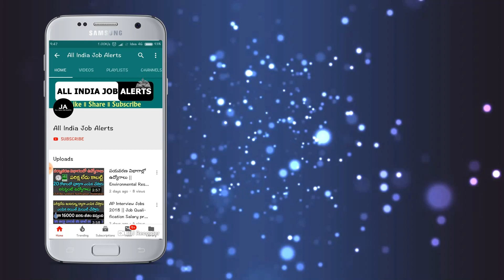LIC నుండి అదిరిపోయే పెన్షన్ స్కీమ్.40 ఏళ్ళు దాటిన వాళ్ళందరూ అప్లై చేస్కోండి.